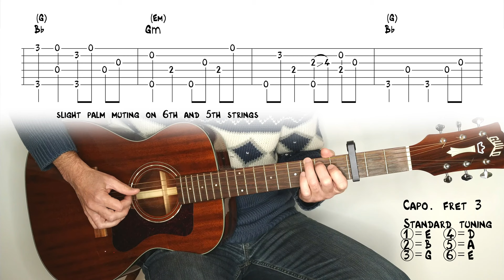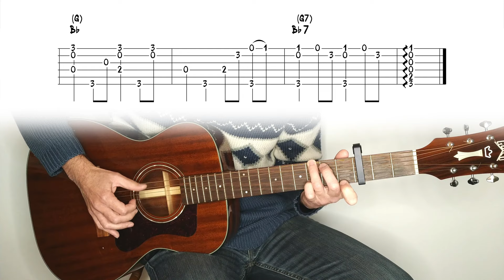Taj Mahal - Queen Bee - Guitar lesson / tutorial / cover with tab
Learn how to play Queen Bee by Taj Mahal.
First I played the main theme note-for-note as the original studio recording. The second verse (0:43) and the ending part (1:20) I played as he uses to play live, with some variations/improvisations that I took from the Bloody Sunday Sessions from March 21st, 2014 on Dauphine Street in the French Quarter in New Orleans, LA. - Absolute great! Love it!

0:00 Queen Bee
2:09 Slow
3:18 Verse w/ some variations and ending part

Fingerpicking / fingerstyle acoustic guitar lesson, tutorial, cover with tablature.